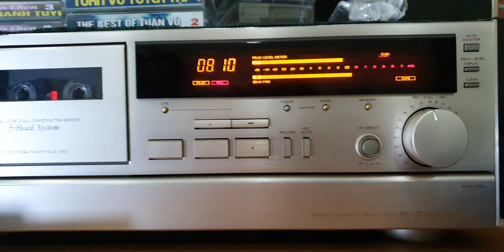Thu nhạc trên máy Teac v9000